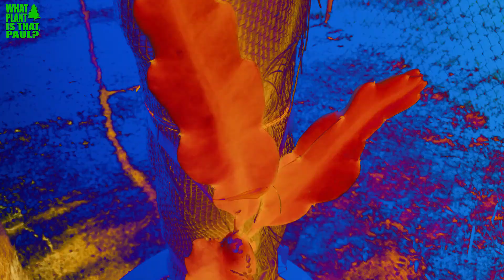How much can Dark Star dragon fruit Grow in a week?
Dark Star – H  guatemalensis X H  undatus
Flavor – When testing for sweetness of the Dragon Fruit a device called a refractometer is used. It uses the brix scale of sweetness. This scale ranges from 0 to 32. The higher the number the sweeter the fruit. In addition to sweetness any unique attributes such as size and flavor are also considered when giving this rating.